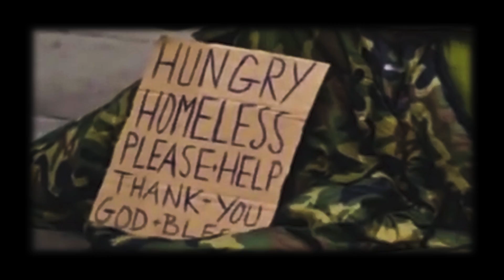Marga Dread - Fake News [Official Video 2019]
Marga Dread - Fake News
Produced by Kris Kemist
Reality Shock Records
Video by ShoReal TV